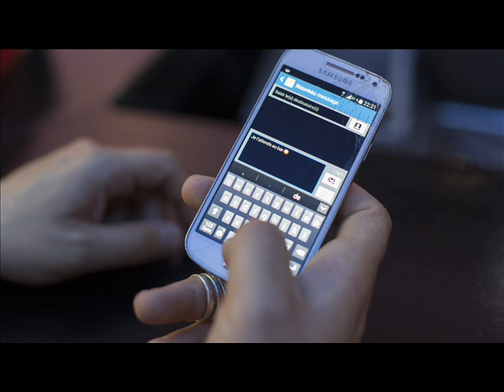Rendez-vous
Vous cherchez un comédien pour un court métrage?